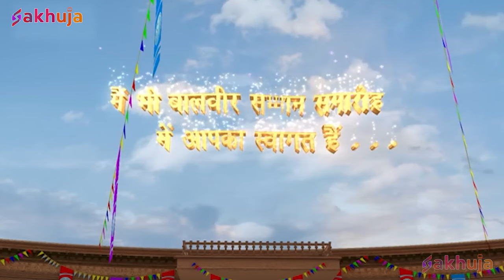Rani Pari ने किया Pari Lok में Bacchon और Baalveer का स्वागत | New Superhero Series 2024